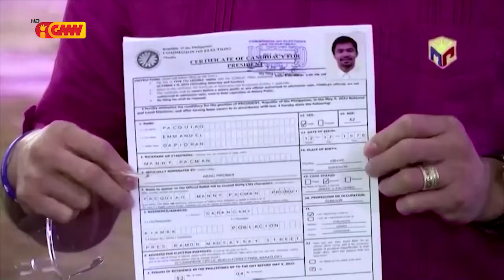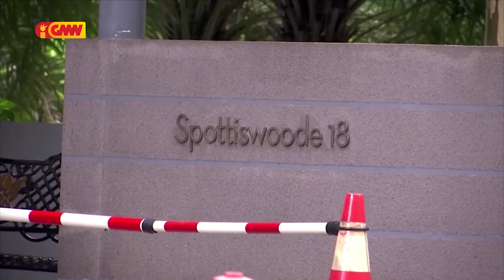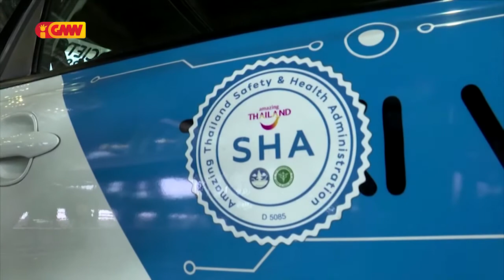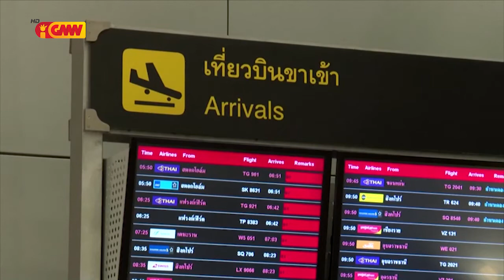ASEAN NEWS - 12 April 2022